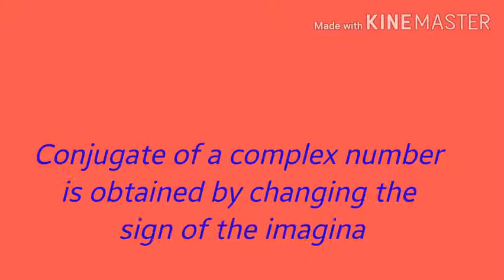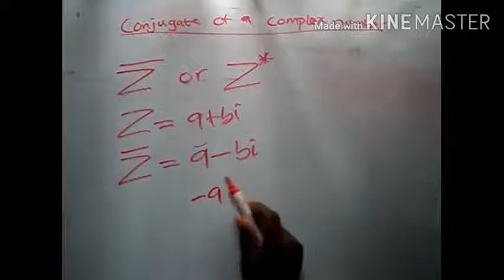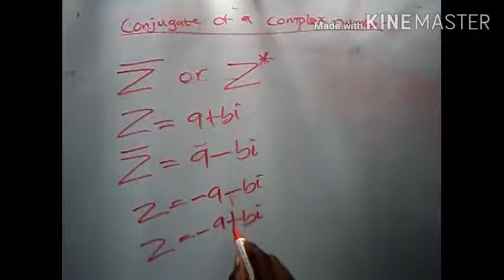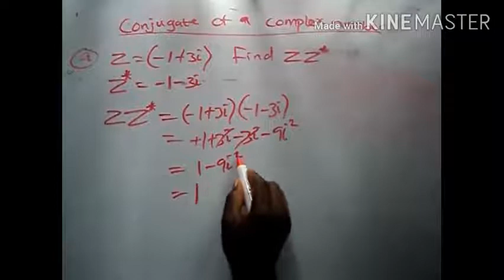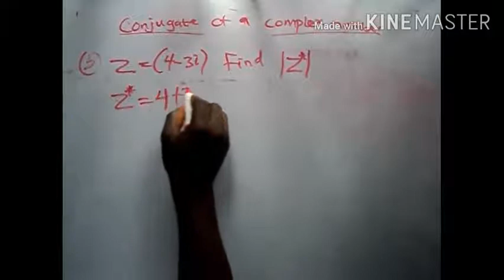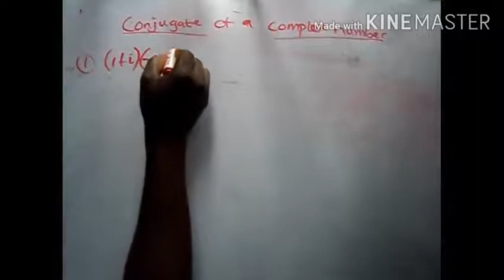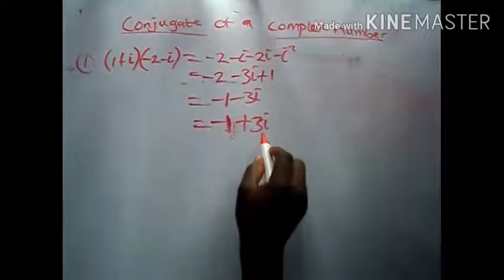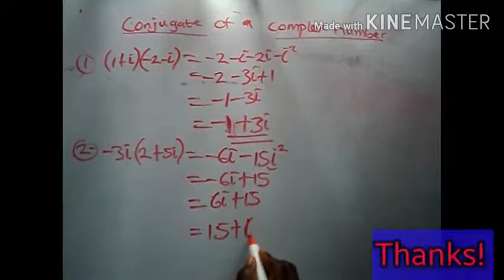Complex numbers _conjugate of a complex number.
This video includes Multiplication of conjugates and Modulus of conjugates. Simplest way to solve the Conjugate of a complex number.